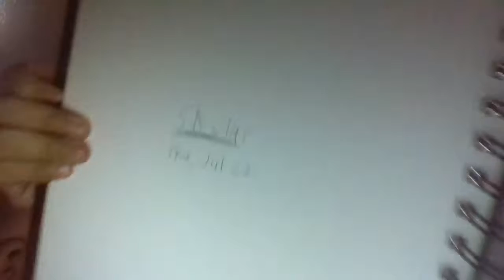my SketchBook new one